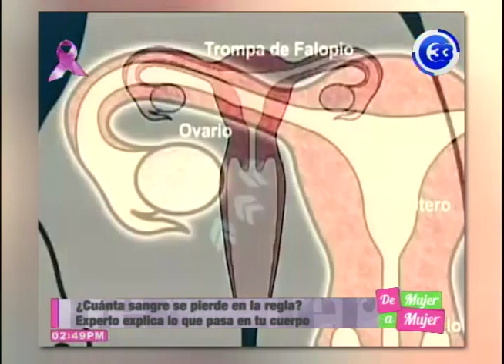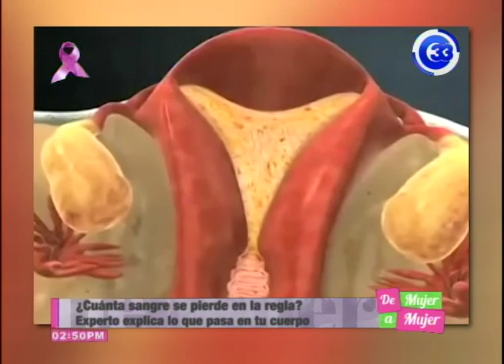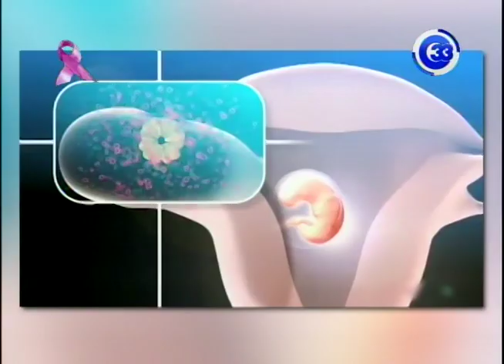¿Cuánta sangre se pierde durante la menstruación? Experto explica lo que pasa en tu cuerpo.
La Menstruación ocurre cada 28 ó 29 años durante una semana. ¿Cuál es la cantidad exacta de sangre que tu cuerpo expulsa?